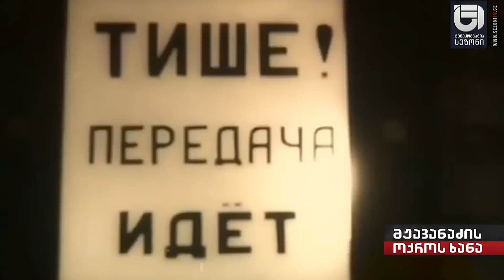ვასილ მჟავანაძის დროს აშენებული სატელევიზო ანძა და ტელევიზიის უნიკალური შენობა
ვასილ მჟავანაძის დროს  აშენებული სატელევიზო ანძა და ტელევიზიის უნიკალური შენობა-ნიკოლოზ მჟავანაძე